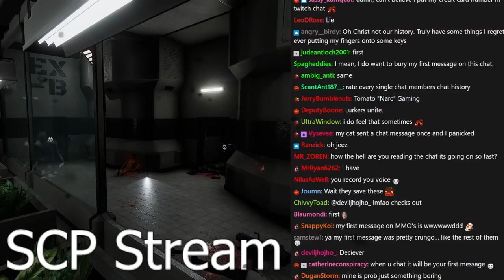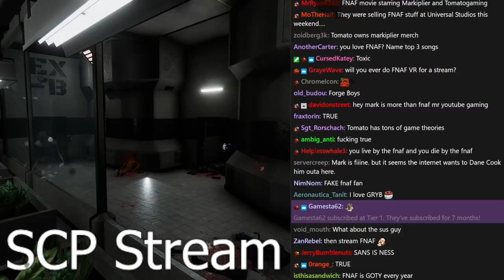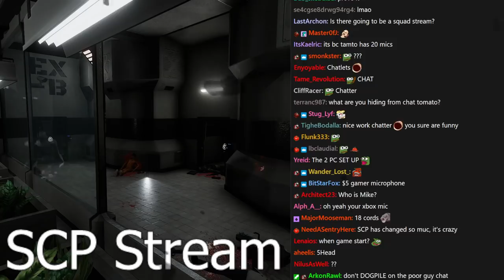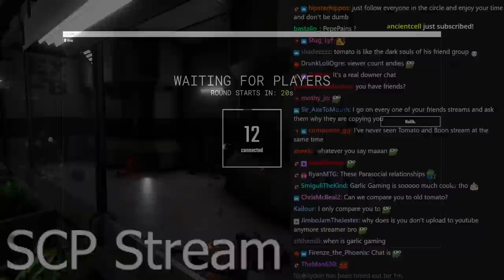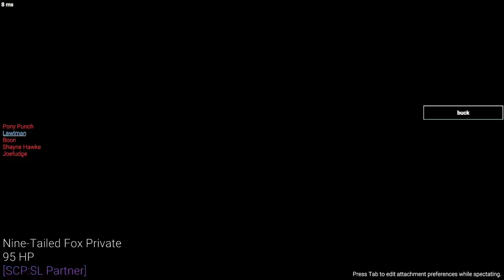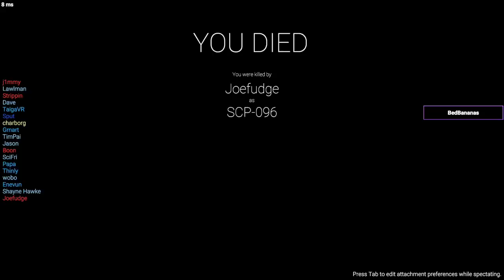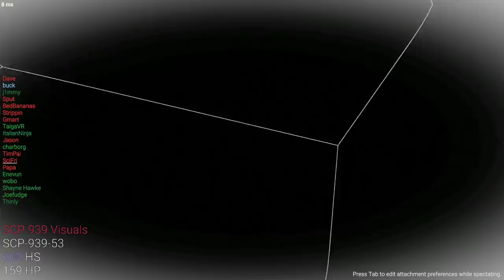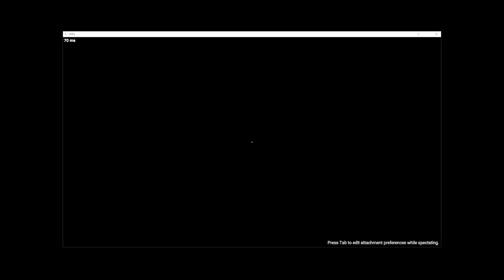[Tomato] SCP Secret Laboratory : Pushing every scp over and kicking sand in their face.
Tomato plays SCP Secret Laboratory
Air Date. ➤Oct 18, 2021

0:00:00 Intro Music
0:00:35 Intro
1:03:55 SCP Stream